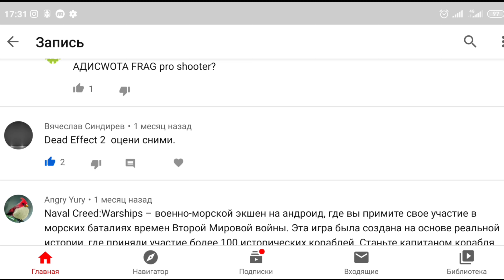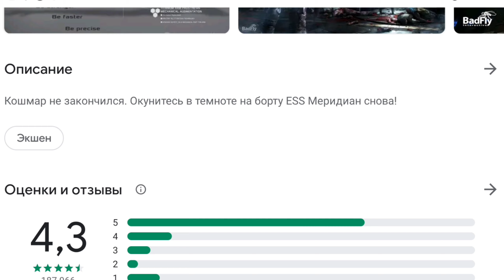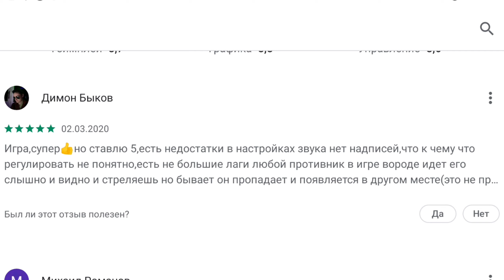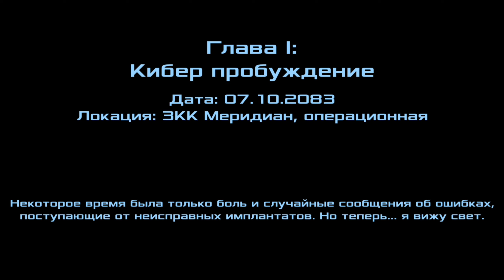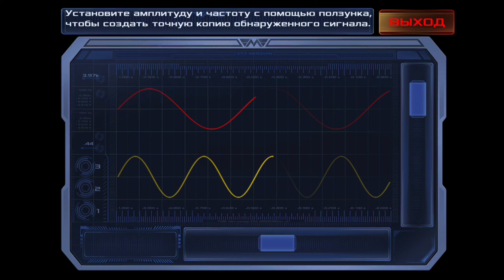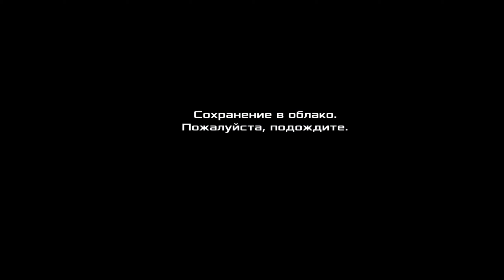Dead Effect 2 | Рекомендация Вячеслав Синдирев 😱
Смотрим эффект деда 2 👴 Классно! Местами страшно 😱
👍Спасибо Ser4 V1ner за 111% поддержку канала! 🤗

👾Мой ведроид:
Pocophone F1 6\128
4x Kryo 385 1.8 ГГц, 4x Kryo 385 2.8 ГГц